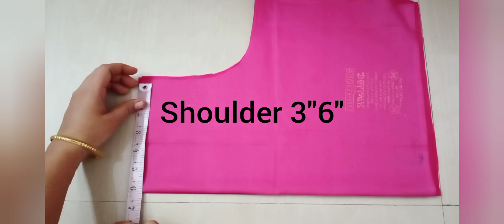पैठणी ब्लाऊजवर खूप सुंदर आणि सोपा पॅच डिझाईन /कटींग आणि सिलाई सविस्तर माहिती मध्ये /खास तुमच्यासाठी🤗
तसेच वेगवेगळ्या ब्लाऊज डिझाईन च्या पॅटर्न साठी खालील नंबरवर संपर्क करा...